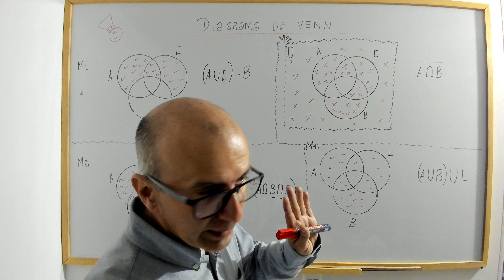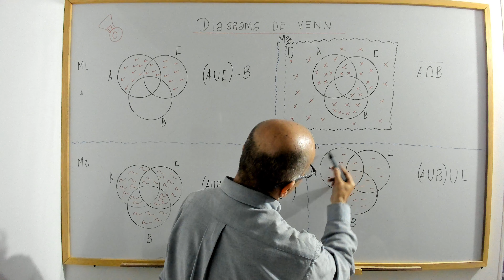Diagrama de Veen.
profenini te explica como se maneja el diagrama de Veen.